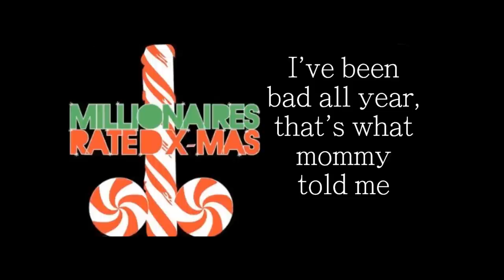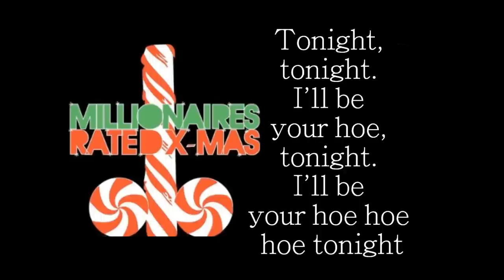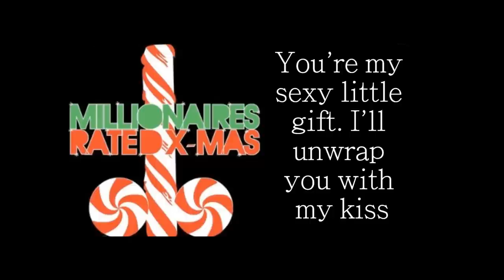MILLIONAIRES - Rated Xmas (Lyrics)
Rated Xmas - Millionaires
with Lyrics